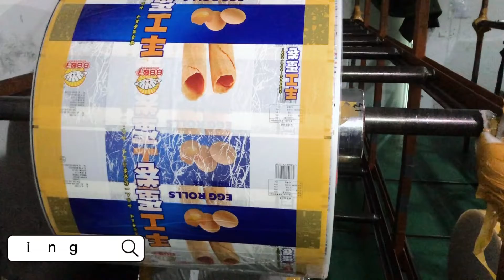Packaging production process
Plastic packaging for food, the process of how to make a packages for egg rolls.